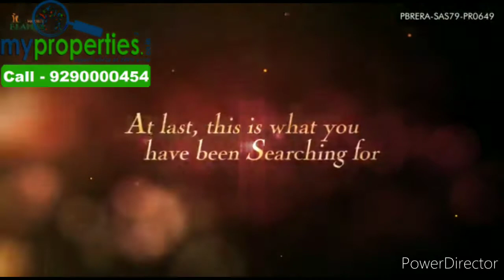Maxxus Elenza Zirakpur - 3 BHK Flats at Airport Road Zirakpur.